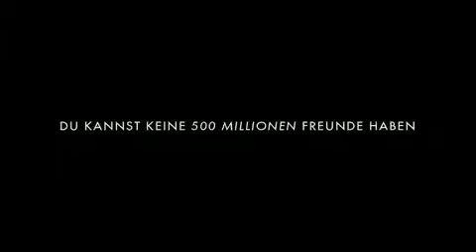The Social Network Deutscher German Trailer